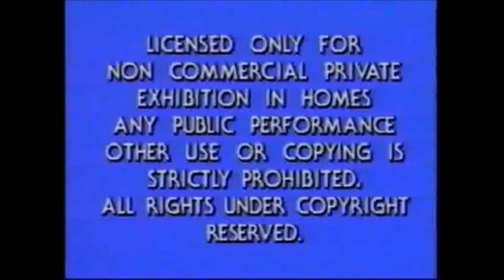Paramount Acid Trip Warning Screen (Both Versions)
Versions 1 & 2.